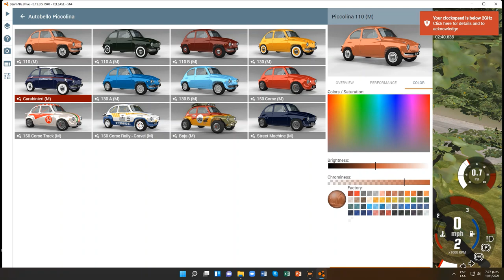BeamNG.drive (Time Trials) (Fiat 600 [Carabinieri 112])